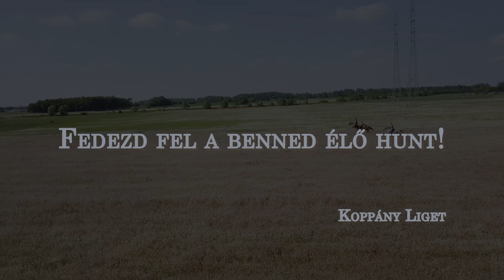Koppány Liget - B2C Media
*** Videózás, cinematográfia, tartalomkésztés. ***
Elérhetőség, megrendelés: